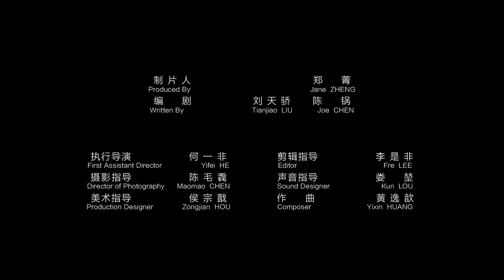Dilireba’s Short Film for VOGUEFilm with Duan Yihong (ENG SUB) 迪丽热巴段奕宏短片